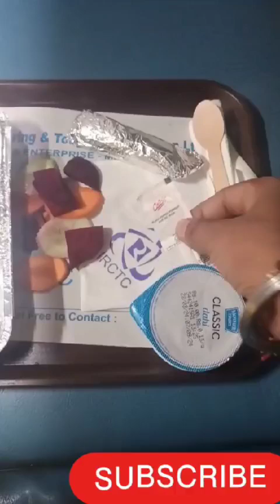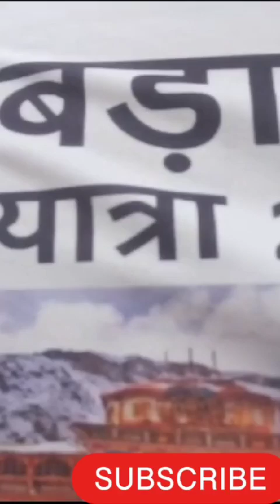चारधाम यातरा !(पार्ट2) Delhi To Rishikesh ! Train Me Kya Kya Hua?🚂🚋🚃🚋🚃🚋🚃ट्रेन मे खाना क्या खिलाया?